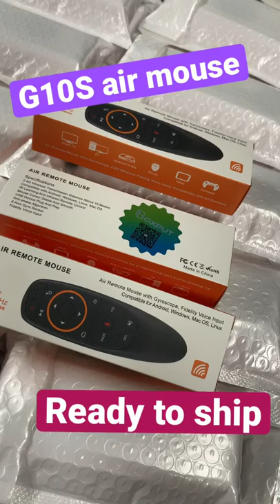G10S air mouse TV remote